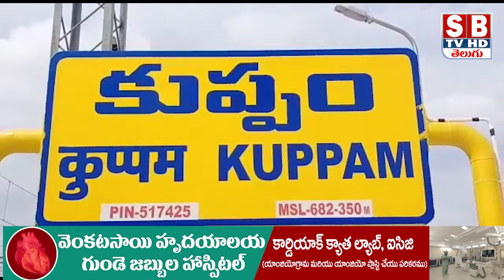కుప్పం నియోజకవర్గంలో ఎమ్మెల్సీ భరత్ సతీమణి దుర్గమ్మ చేపట్టిన జగనన్నతో జనం భరత్ అన్నతో మనం కార్యక్రమం